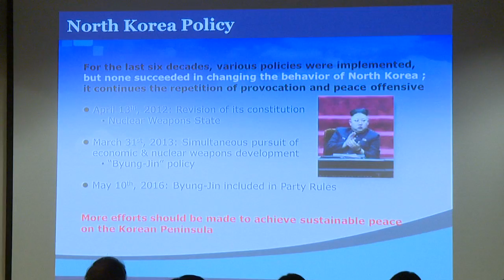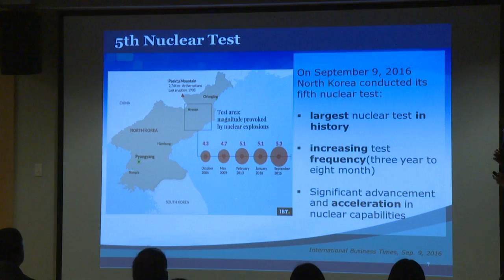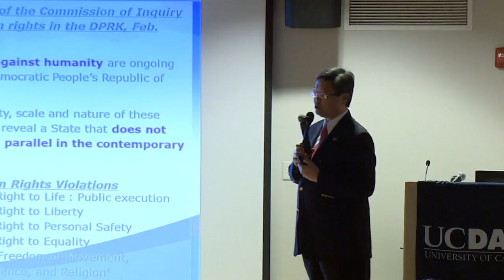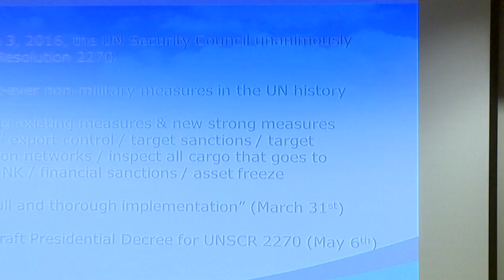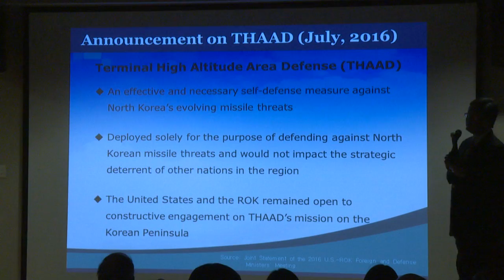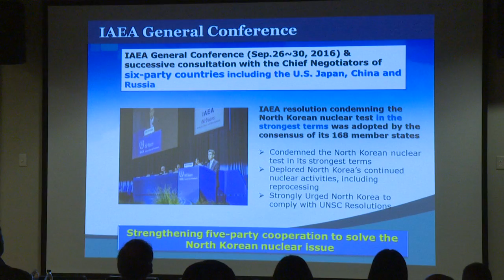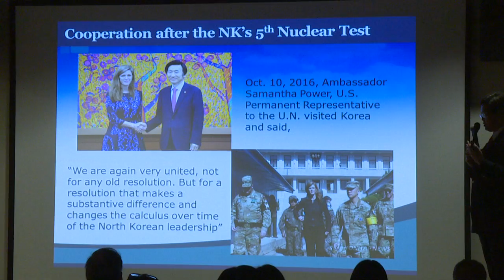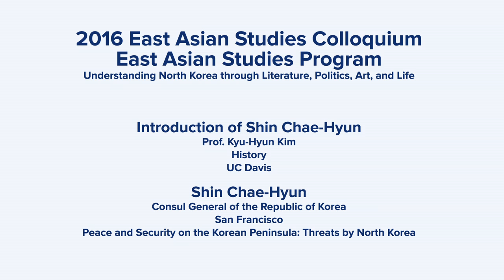Understanding North Korea - Chae-Hyun Shin, Consul General of Korea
North Korea is a nation that refers to itself as “the most glorious nation on earth.” Yet, to the rest of the world, it is a state shrouded in mystery. What is North Korea like? This colloquium examines North Korea through literature, politics, art and life.

This video includes speaker Chae-Hyun Shin, consul general of the Republic of Korea, San Francisco.

Presented by the UC Davis East Asian Studies Program on November 17, 2016.

Video shot and produced by Patrick Kuske Productions.